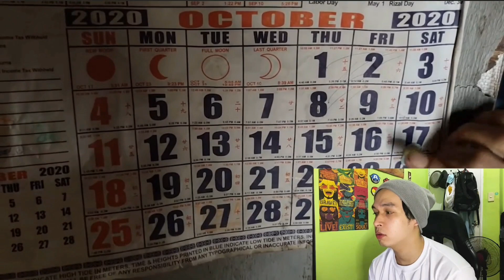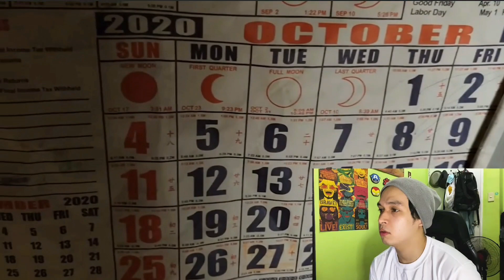MAKADUROG-PUSO ANG NANGYARI KAY KUYA ROBERT